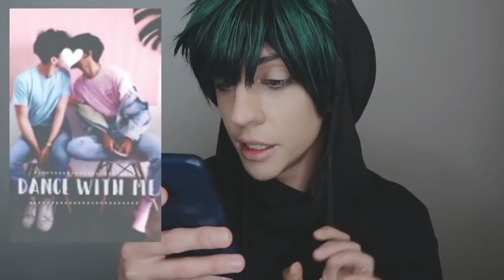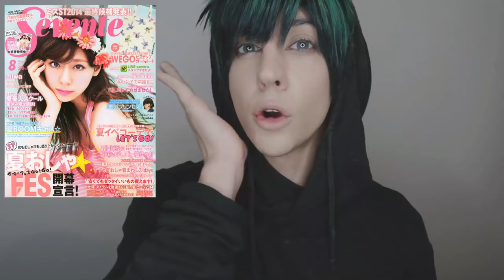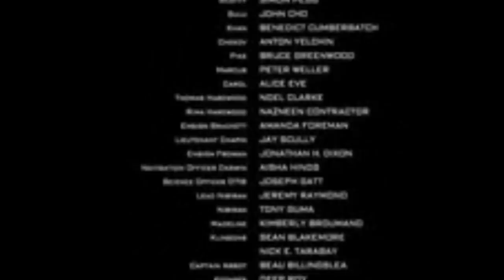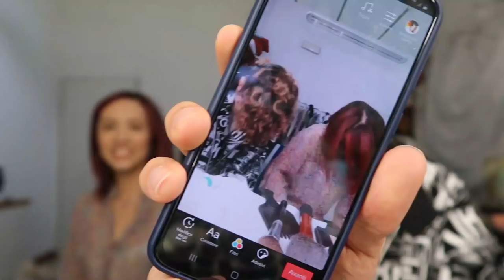Perché sono andato alla 1MILLION in Corea del Sud? Seoul Mafia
Perché sono andato alla 1MILLION Dance Studio in Corea del Sud assieme a Seoul Mafia (Marco Ferrara)

Qui potete trovare le fanfiction che vi ho nominato:
E se Tokyo fosse la vera città dell'amore? || Sebastiano Serafini
[ Dance with me ] -Sebastiano serafini x Marco Ferrara (seoulmafia)
shorturl.at/euGH8
LOVE WHO LOVES YOU BACK
shorturl.at/cdgVX